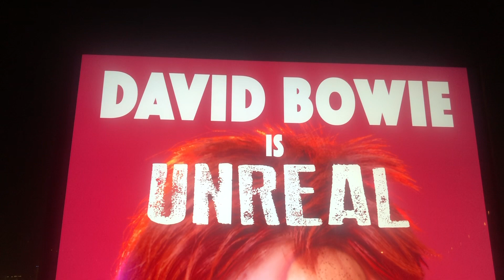David Bowie Is Unreal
Infinity Festival November 7th 2019 in Hollywood.

This is a realtime avatar of Bowie in the Unreal Engine, captured 'live' using a Dynamixyz single infrared camera facial tracking system and an Xsens motion capture suit, powered by a HP Quadro computer and Intel laptop streaming the motion data, and displayed on an 8K Samsung screen. This is David's actual facial geometry, not a lookalike, and inspired by an iconic photograph of Ziggy Stardust taken in 1973 by Masayoshi Sukita. My Bowie performance artists face and body is being tracked in realtime and his motions and expressions are being re-targeted with custom build blend shapes onto David's face. As a live experience this is technologically unprecedented. If this is the results from a live capture, imagine what can be done with cleaned up motion data and animation for a rendered Ziggy performance. As for all the Bowie fans out there concerned that "all the nightmares came today", fear not. This creation is an act of devotion. I challenge anyone to out-Bowie me! Remember, this is not the first time Bowie has existed as an avatar. 20 years ago he appeared in the video game Omikron. And Bowie's final act of creation was an exploration of the myth of Lazarus. Time to wake up?